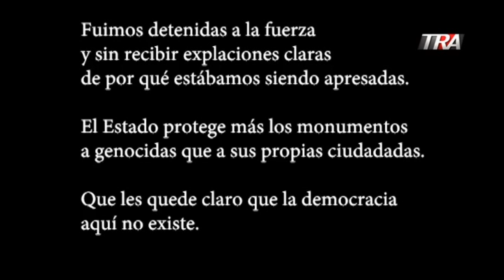Jóvenes arrestadas en parque Colón narran lo que vivieron | LaCosaComoEs | SEG-2 15/06/20